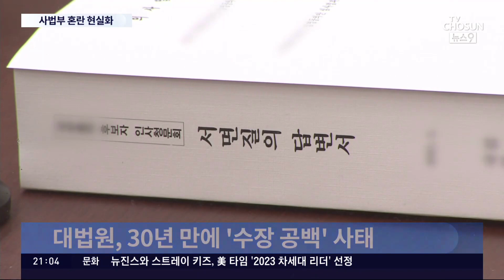이균용 "빨리 훌륭한 분 오길"…사법부 '대혼란' 불가피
이제 새로운 대법원장후보자 를 찾아서 인사청문회 를 하고 국회 표결을 다시 해야 합니다. 곧바로 절차에 들어간다고 하더라도 상당한공백 이 불가피한데 여야의 대치가 최고조에 달해 있어서 대법원장자리 가 언제 채워질 지 예상하기 어렵게 됐습니다.